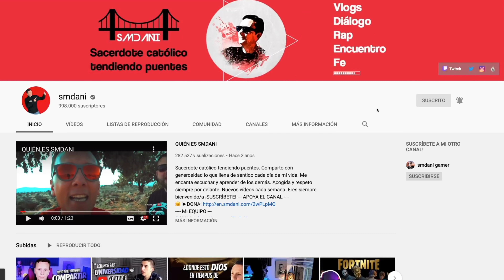🎤CANSERBERO - ACEPTAS 🧐ANÁLISIS de SMDANI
😲SORPRENDENTES comentarios de SMDANI sobre el tema ACEPTAS de CANSERBERO. 🚨Mejores Análisis de Canserbero